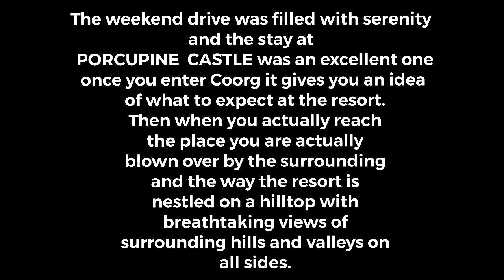PORCUPINE CASTLE RESORT - COORG